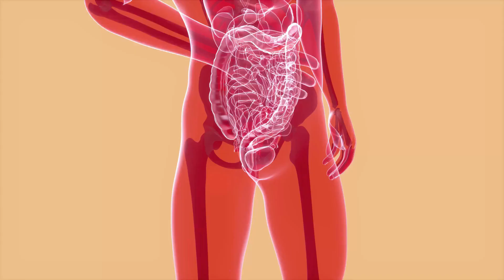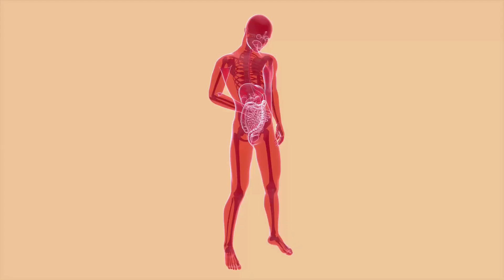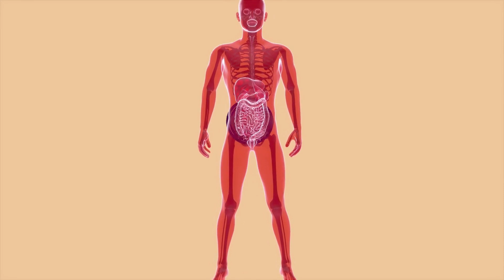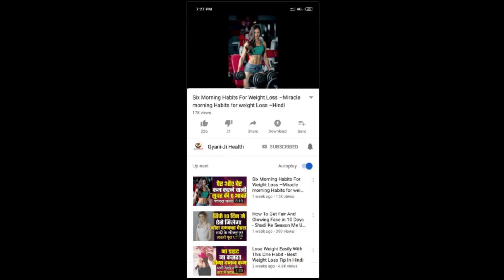Belly fat घटायें सिर्फ 15 दिनों मे | Reduce Belly Fat in Just 15 Days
Hello friends, today we are going to tell you that how you can make your belly fat disappear in just 15 days. ... if seen, whenever the weight increases, the stomach also starts coming out which does not look good at all... and due to this many diseases can also happen... like BP, sugar or Heart-related diseases. There can be many reasons for increasing belly fat, such as not exercising, copyright disclaimer under section 107 of the copyright act 1976 allowance is made for fair use